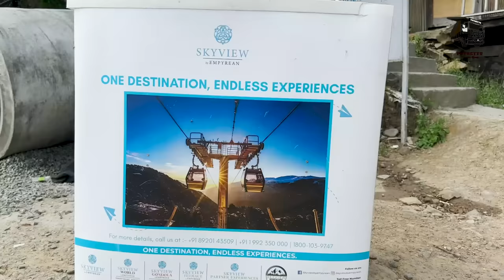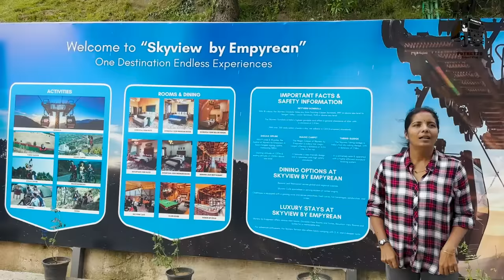കശ്മീരിലെ എപ്പോളും മണ്ണിടിച്ചിലുണ്ടാകുന്ന രാമ്പനിലെ ബ്ലോക്കിൽ |EPI 06|Ladakh Trip| Jelaja Ratheesh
Gondola Cable Car in Patnitop
Chenani Nashri Tunnel
Traveling through Ramban in Jammu Srinagar National Highway, where landsliding happens frequently